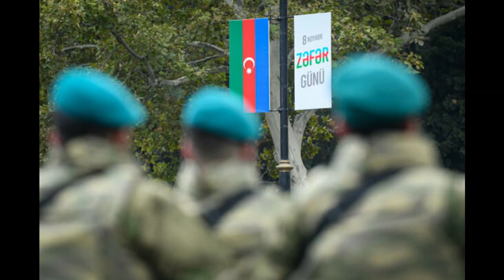Zəfər paradına Şuşaya sancılan bayrağı KİM GƏTİRƏCƏK